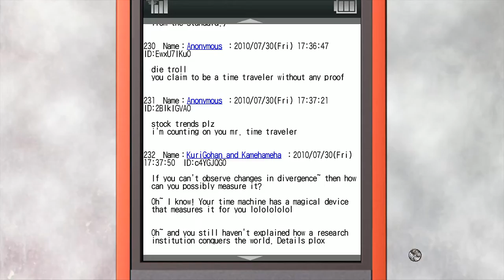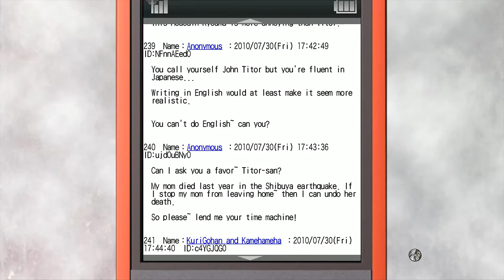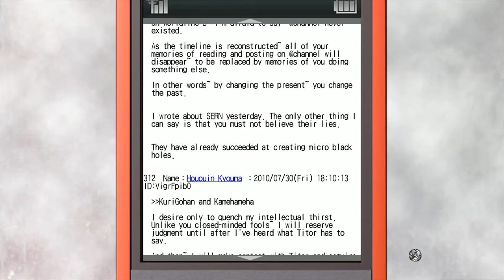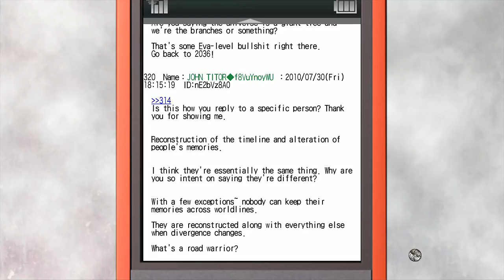Hack Into The Mainframe! - Steins;Gate (PC) - Pt 10 - w/ DamonLive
What is "Steins;Gate"?

"STEINS;GATE is the award-winning time travel science-fiction interactive visual novel developed by 5pb. and Nitroplus.
It is widely considered to be one of the finest Visual Novels ever made.

Interaction with the game takes place through the “phone trigger” system, where the player can receive calls and text messages and decide whether to reply to them or not, changing the outcome of the game’s plot.

Features:

Non-Linear Visual Novel - Discover multiple different endings depending on your choices in-game.

HD 1080P - Enjoy the game with HD graphics and illustrations.

Phone Trigger System - Interact via Rintaro’s cellphone to answer or ignore calls, and send and recieve emails. Your everday choices in life steer the story!

30-50 hours of reading time!"

"Steins;Gate (Japanese: シュタインズ・ゲート Hepburn: Shutainzu Gēto?) is a Japanese visual novel developed by 5pb. and Nitroplus and released for the Xbox 360 on October 15, 2009. It is the second game in 5pb. and Nitroplus' Science Adventure series following Chaos;Head and is succeeded by Robotics;Notes. The game was ported to Windows on August 26, 2010, PlayStation Portable on June 23, 2011, iOS on August 25, 2011, PlayStation 3 on May 24, 2012, PlayStation Vita on March 14, 2013, and Android on June 27, 2013. The game is described by the development team as a "hypothetical science ADV" (想定科学ADV Sōtei Kagaku ADV?). The gameplay in Steins;Gate follows non-linear plot lines which offer branching scenarios with courses of interaction. JAST USA released the PC version in North America on March 31, 2014, both digitally and as a physical collector's edition while PQube released the PS3 and Vita versions in North America and Europe in 2015. Additionally, the iOS version is planned to be released in English on September 9, 2016.

A manga adaptation of the story illustrated by Sarachi Yomi began serialization in Media Factory's Monthly Comic Alive magazine on September 26, 2009. A second manga series, illustrated by Kenji Mizuta, began serialization in Mag Garden's Monthly Comic Blade on December 28, 2009. An anime adaptation by White Fox aired in Japan between April 6, 2011 and September 14, 2011, and has been licensed in North America by Funimation. An animated film premiered in Japanese theaters on April 20, 2013. A fan disc of the game, titled Steins;Gate: Hiyoku Renri no Darling, was released on June 16, 2011. An 8-bit sequel to the game, titled Steins;Gate: Hen'i Kuukan no Octet, was released on October 28, 2011. Another game, Steins;Gate Kōsoku no Phenogram was released on April 25, 2013. A follow-up game, Steins;Gate 0, was released on December 10, 2015 for PS3, PlayStation 4 and Vita, with an anime adaptation in production."

Want to get the game yourself? Check out some of these links!

(Probably multiple places to find these)

PS Vita

Can't find a link to the Xbox 360 version, but I'm sure there's one somewhere.